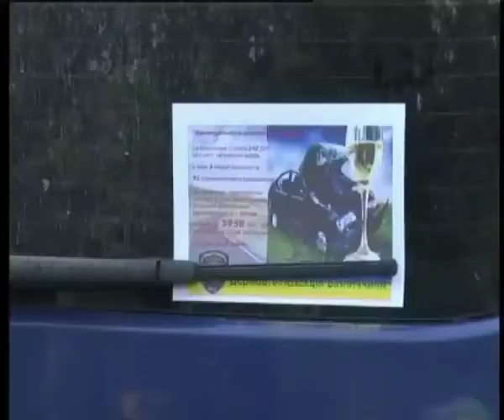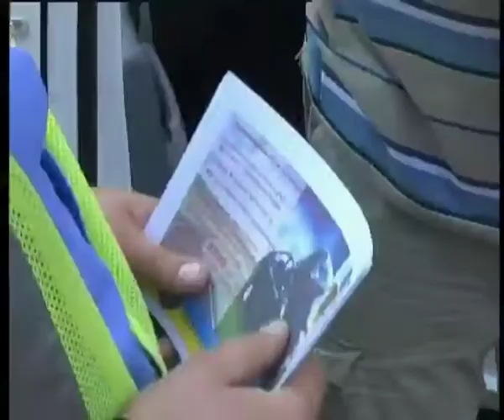Телеканал ВІТА новини 2014-08-19 Агітлистівка від ДАІшника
Випив – нічого сідати за кермо. Державтоінспекція Вінниччини виїхала в рейд до розважальних закладів міста. Відпочиваючим тут водіям пояснювали, чому не варто поєднувати алкоголь з кермом. До припаркованих поряд автівок міліціонери кріпили агітаційні листівки – із написом «Відповідальність починається з мене». Чим завершився рейд знає Лариса Бондар.